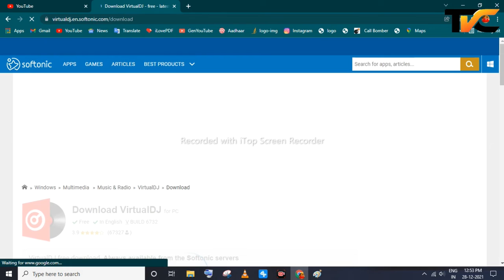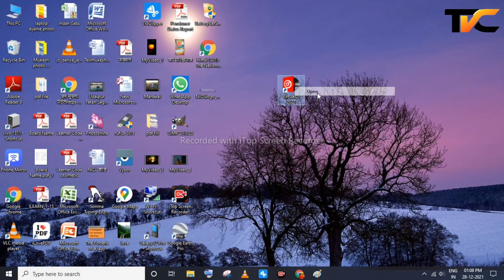Virtual DJ on Windows 10 in Hindi. 2021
In This Tutorial, I will be Showing You How To Download And Install VirtualDJ 2020 On Windows.
MOST POPULAR DJ SOFTWARE